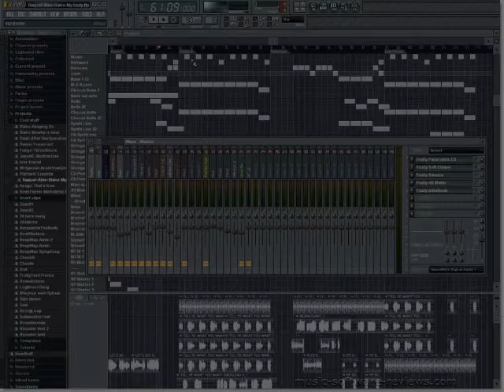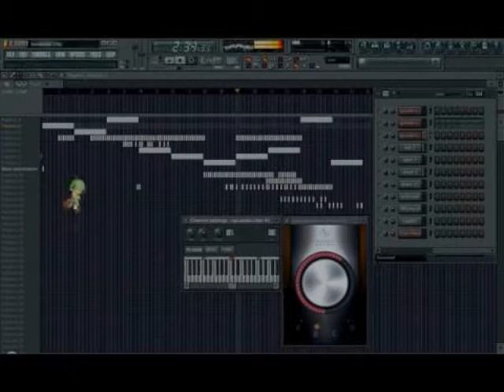VEE A VIE -tofano -- SARKOFAG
vee a vie
sarkofag